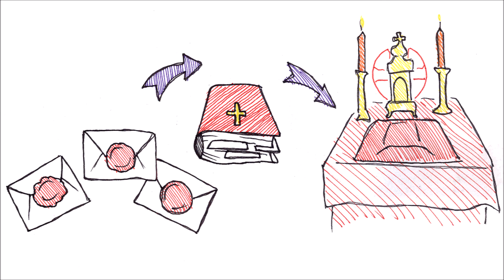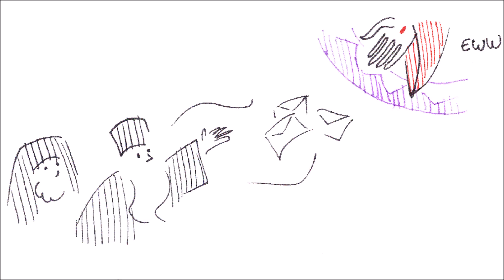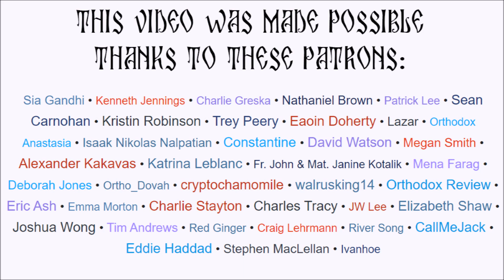How Is the Serbian Patriarch Elected? (Pencils & Prayer Ropes)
Illustration and Narration: Me (Reader Bojan Teodosijević)